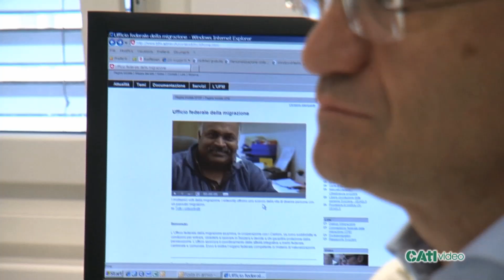Svizzera: luogo di lavoro per manodopera estera?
Il numero dei lavoratori stranieri in Svizzera è in aumento? si tratta di un problema per la nostra nazione o invece la manodopera estera copre un nostro bisogno ? E possibile limitare il numero di lavoratori esteri in Svizzera? Secondo Attilio Cometta, direttore della Sezione della popolazione del Canton Ticino, la contingentazione non è possibile e non è legale..